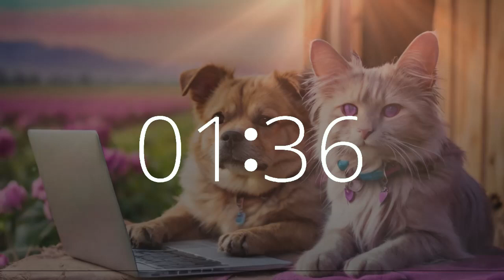8 minute timer 10 second gentle alarm upbeat electronic lofi